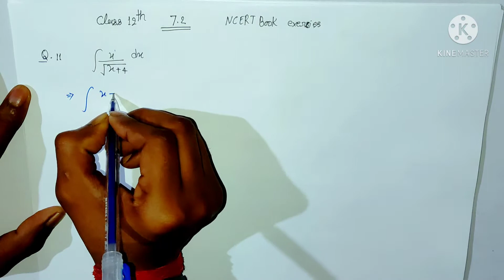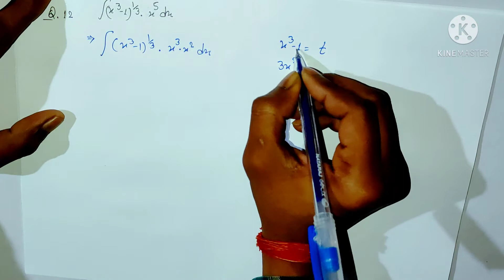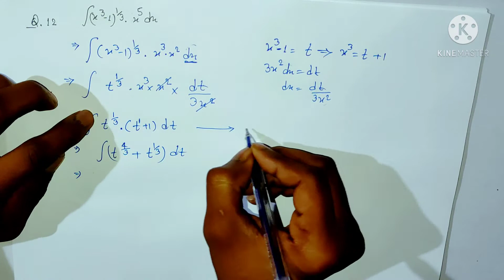class 12 chapter 7.2 (question 11-15) math in hindi ncert📕class12math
class 12 chapter 7 {All }

Avtar Ganit class 12 (NCERT Based) for 2021 Exam  [ hindi ]
CBSE Mathematics Chapterwise Solved Paper in english Class 12 for 2021 Exam
NCERT Solutions Mathematics 12th in english

integrals explained
integrals calculus
integrals arvind academy
integrals unacademy
integrals cbse class videos
integrals vedantu
integrals by parts
integrals substitution method
integrals priya thapar
integrals ex 7.2
integral properties
integrals ncert
integrals class 12 ncert
integrals class 12 vedantu
integrals class 12 unacademy
integrals class 12 arvind academy
integrals class 12 cbse class videos
integral class 12 by parts method
integral class 12 substitution method
integrals explained in hindi
integration
maths class 12 integrals
maths class 12 integration
integration substitution method
integration by parts method
integration partial fraction method
indefinite integrals
integrals definite integration
integrals full chapter
Integrals class 12,integrations class 12,integrals class 12 maths chapter 7,integrals full chapter class 12 maths,integrals anurag chauhan,integrals by parts method,integrals substitution method,integration of trigonometric function,integrals properties of definite integrals,class 12 integrals chapter 7